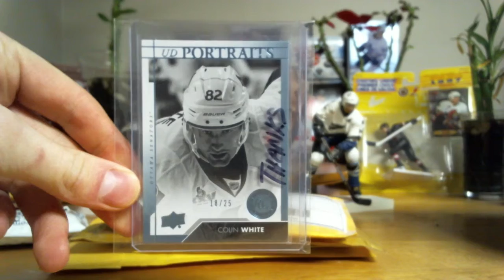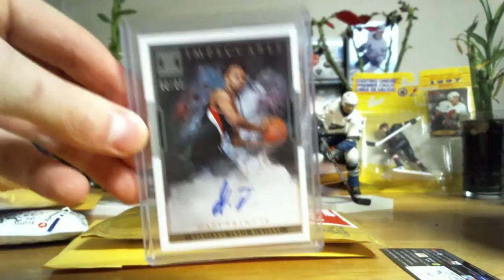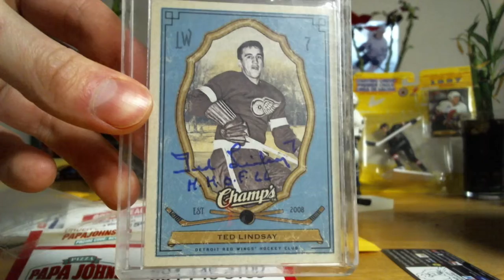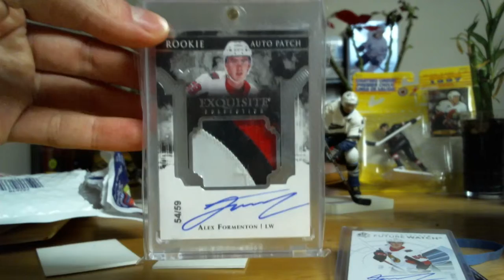Mailday ep.4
Quick 5 package mailday. I need to work on my lightening and setup situation I know lol